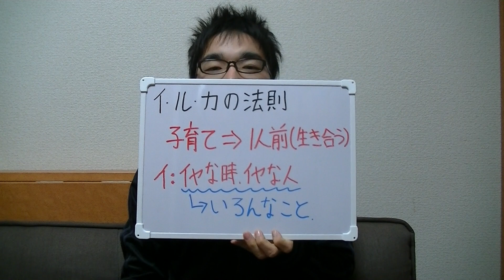子育て 基本 ｲﾙｶ_20130218 子育て 悩み 育児 胎教 しつけ 知育 Appelsiini